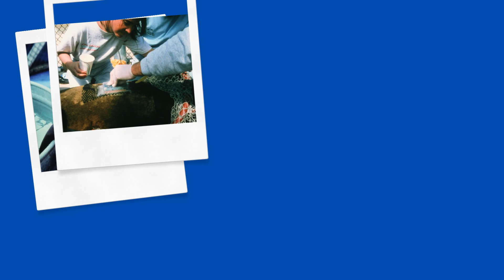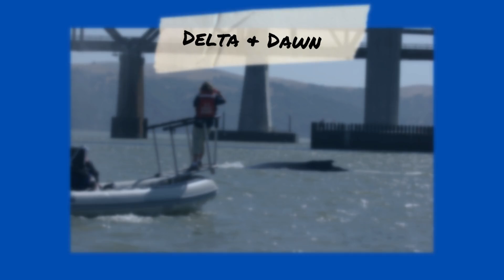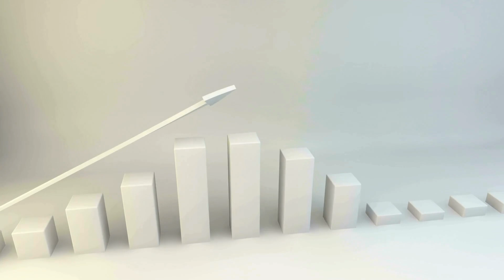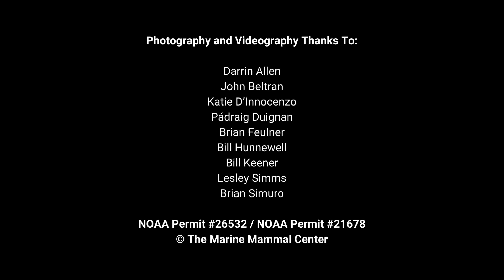Sentinels of the Sea | Episode 1: Cetacean Observation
How does The Marine Mammal Center study whales? Why are large whales increasingly entering San Francisco Bay? How can we keep them safe?

These are among the many questions that our Cetacean Conservation Biology Team's research focuses on. Tune in to the first episode of a new six part Sentinels of the Sea Podcast series as we take a trip along the Bay Area coast to learn more.

MarineMammalCenter.org